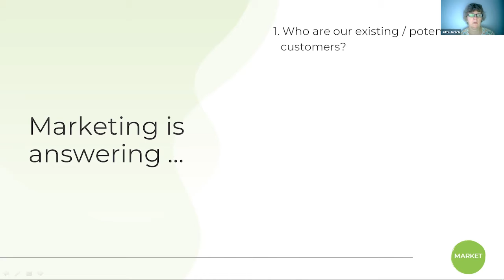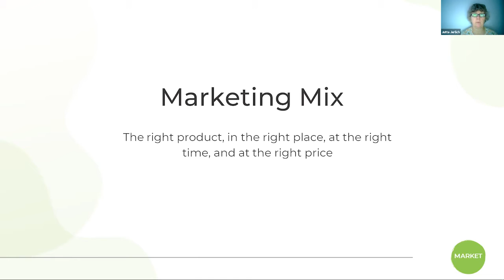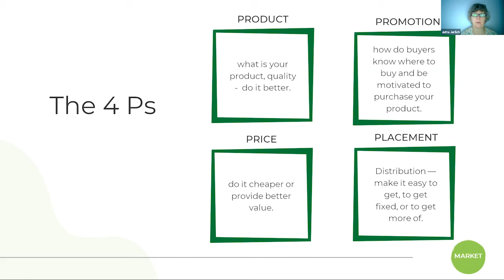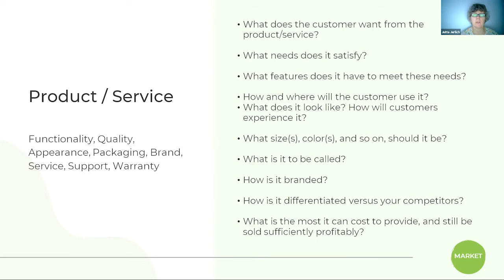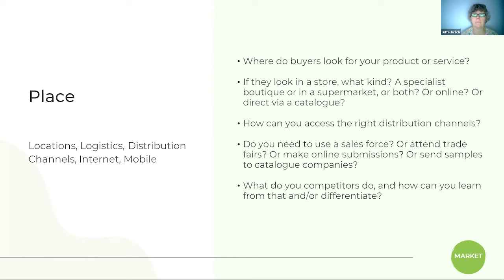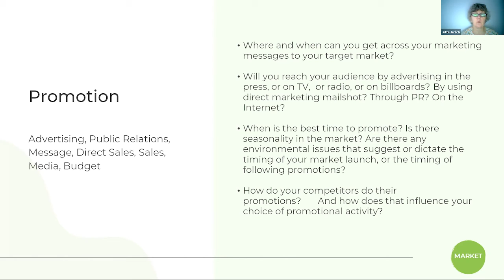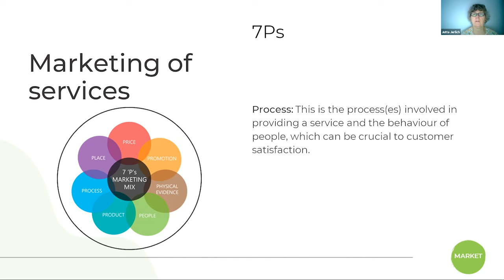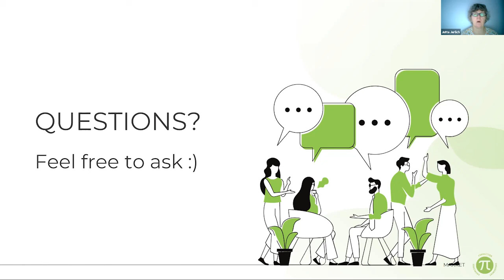[collabcocreate] stop MARKET part 2: The Marketing Concept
In this part, we put marketing in a nutshell for you. Having a clear understanding of the marketing concept will deliver the answers to following questions:
- Who is your target market?
- Why should they buy your product?
- How to position your offer?